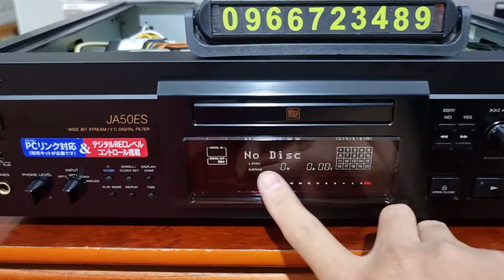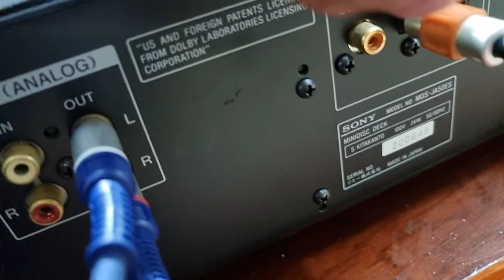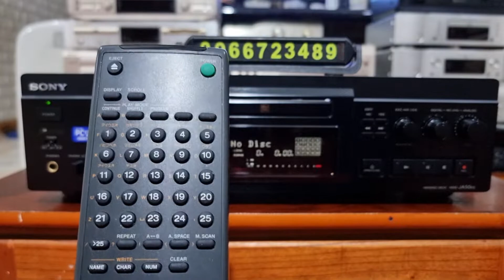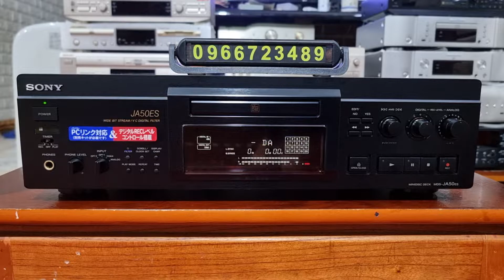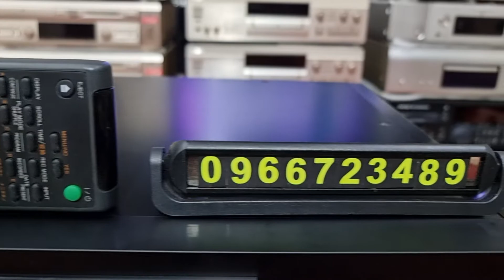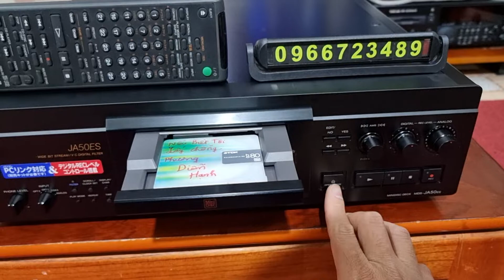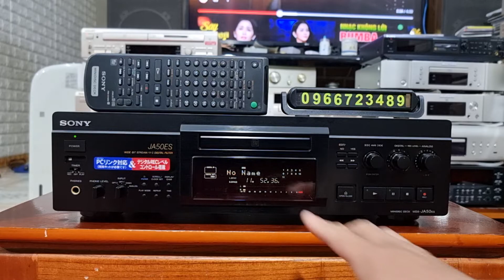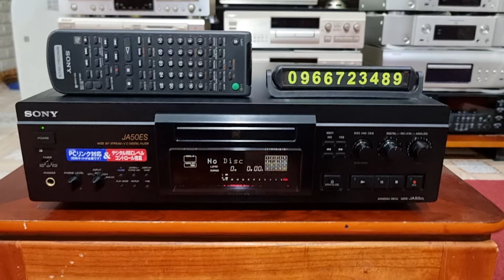Sony MDS JA50ES kèm khiển zin theo đầu , đẹp 99% . Lh: 0966723489